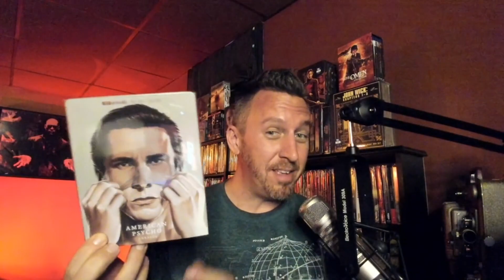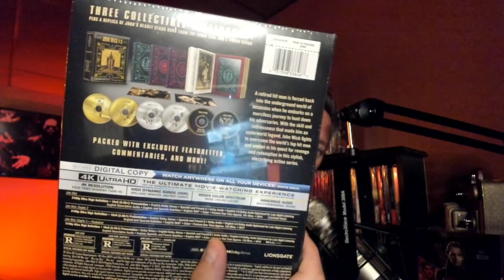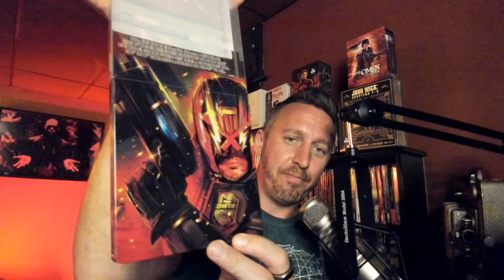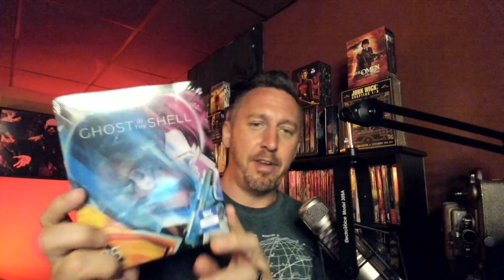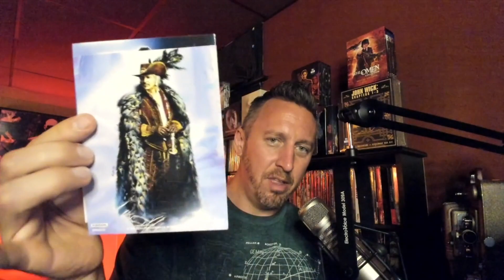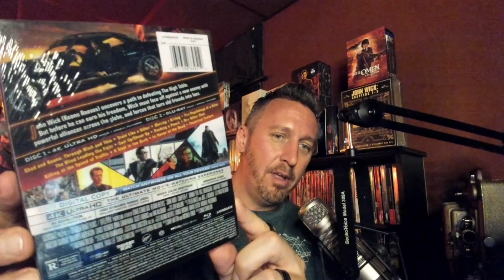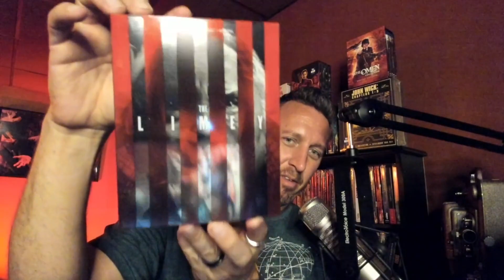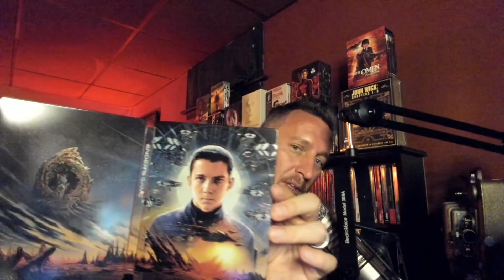My Complete 50+ 4K Best Buy Exclusive Lionsgate Steelbooks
Viewing, doing some unboxing of, and admiring the art and creativity of the uniqueness that are Best Buy Exclusive Lionsgate Steelbooks! In this video I show all current (as of September 4th, 2023) Best Buy Exclusive 4k Steelbooks from Lionsgate. If you're an admirer of steelbooks, you know Lionsgate know how to do them, so I hope you'll enjoy this overview.